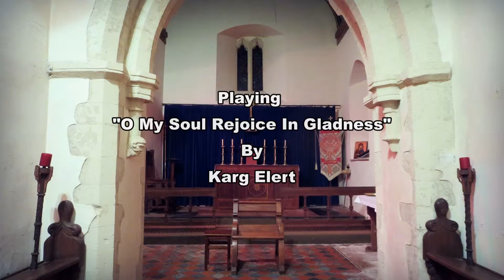O My Soul Rejoice In Gladness (Karg-Elert) St Cadocs Church Chertion Gower Peninusla Swansea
For my next Music Video here on the Eminent Organ at Cheriton Church Where I am Organist at is the Chorale Prelude on "O My Soul Rejoice In Gladness By Karg Elert hope you enjoy it!

Many thanks
Rob